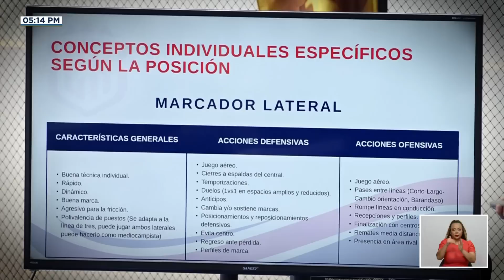Dos pifias en la lista de Vivas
Elías Aguilar y Aaron Suárez fuera de convocatoria con la tricolor